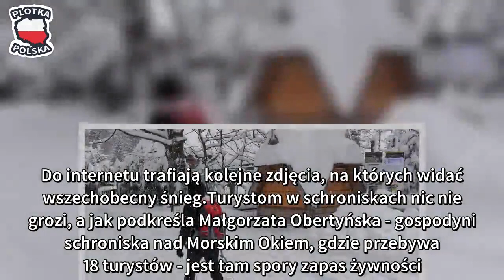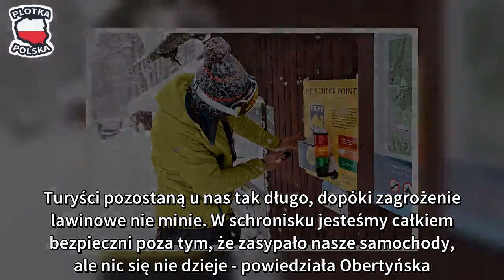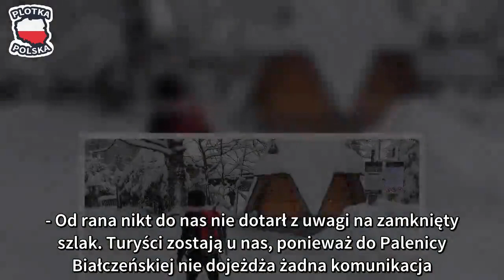Turyści utknęli w Tatrach. "Mamy zapas żywności"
Intensywne opady śniegu i zagrożenie lawinowe w Tatrach odcięło niektórych turystów od świata. Utknęli oni w schroniskach w Dolinie Pięciu Stawów Polskich, nad Morskim Okiem i w Dolinie Roztoki. Ratownicy apelują, by ze względów bezpieczeństwa, nie opuszczali schronisk. Jak zapewnia gospodyni schroniska nad Morskim Okiem, które gości 18 osób, jest tam ciepło i są "spore zapasy żywności".

W Tatrach obowiązuje czwarty stopień zagrożenia lawinowego. Nie przestaje też padać śnieg, co nie wpływa na poprawę sytuacji. W związku z tym ratownicy zaapelowali do turystów, by pozostali w bezpiecznych schroniskach, gdyż szlaki dojściowe do schronisk znajdują się w miejscach potencjalnie narażonych na zejście lawin.

- Prosimy turystów przebywających obecnie w schroniskach w Dolinie Pięciu Stawów Polskich i nad Morskim Okiem, aby nie schodzili z uwagi na zagrożenie lawinowe i pozostali do czasu, aż zrobi się bezpieczniej. Szlaki dojściowe do tych schronisk w kilku miejscach przecinają miejsca, gdzie potencjalnie mogą zejść lawiny - poinformował dyżurny ratownik TOPR. Intensywne opady śniegu spowodowały, że W Dolinie Pięciu Stawów Polskich pokrywa śniegu przekracza 1,5 metra. Do internetu trafiają kolejne zdjęcia, na których widać wszechobecny śnieg.

Turystom w schroniskach nic nie grozi, a jak podkreśla Małgorzata Obertyńska - gospodyni schroniska nad Morskim Okiem, gdzie przebywa 18 turystów - jest tam spory zapas żywności.

- Turyści mogą u nas bezpiecznie zostać. Mamy spory zapas żywności i jest nam ciepło. Wszystko jest w porządku. Zagrożenie jest faktycznie poważne i traktujemy je serio. Turyści pozostaną u nas tak długo, dopóki zagrożenie lawinowe nie minie. W schronisku jesteśmy całkiem bezpieczni poza tym, że zasypało nasze samochody, ale nic się nie dzieje - powiedziała Obertyńska.

Na wyłączonym z ruchu turystycznego szlaku jest również schronisko w Dolinie Roztoki, gdzie przebywa 12 turystów. - Od rana nikt do nas nie dotarł z uwagi na zamknięty szlak. Turyści zostają u nas, ponieważ do Palenicy Białczeńskiej nie dojeżdża żadna komunikacja. Mamy zapasy żywności i zalecamy turystom, żeby u nas zostali, aż warunki się poprawią - mówiła gospodyni schroniska Anna Krupa zapewniając, że wszyscy są bezpieczni.

Od czwartku w całych Tatrach obowiązuje czwarty stopień zagrożenia lawinowego. Sytuacja jest niebezpieczna. Ratownicy odradzają wszelkie wyjścia w góry. Lawiny mogą schodzić samoczynnie. Droga do Morskiego Oka została zamknięta.